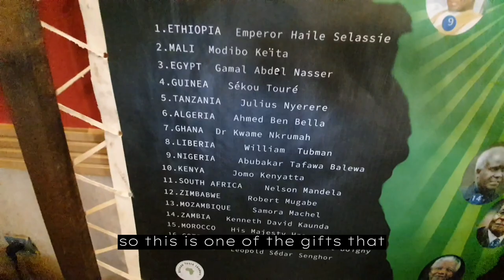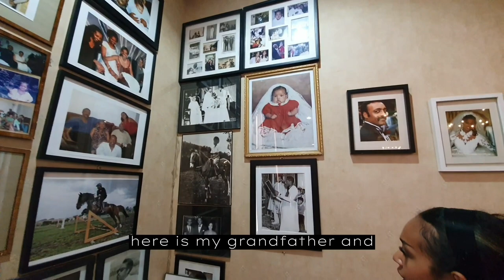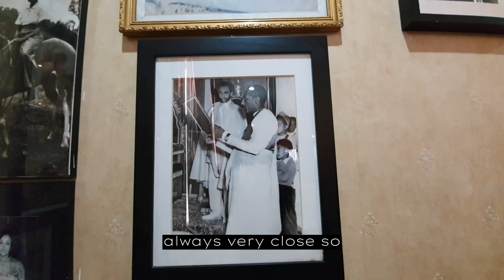Inside Princess Kelemework's Royal apartment | descendant of King Haile Selassie I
Kelemework Shiferaw, a descendant of King Haile Selassie I, gives us a tour of her apartment and historical Ethiopian artifacts.